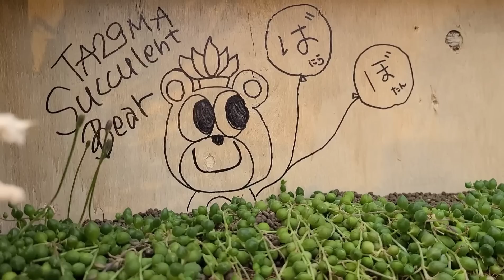【多肉植物】【ガーデニング】メンバーハウスの作家さん紹介～🎵2023年4月25日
多肉植物の初心者🔰さん向け苗
楽しく多肉植物をするために‼️
メンバーハウスの協力していただいた
クリエイター❗作家さん❗等❗
の紹介です～🎶

🌹ガーデニング愛の祭典🌹
🌹花友フェスタ2023🌹

🌟近畿支店
レオレオオレオ　reoreo0reo